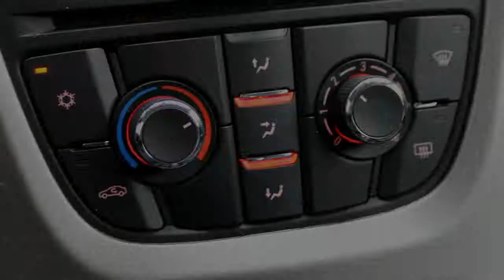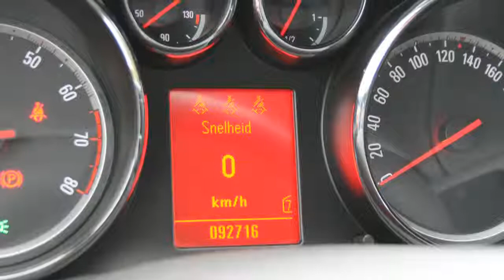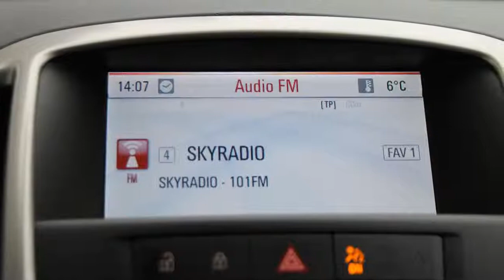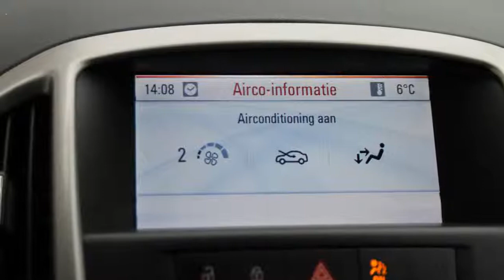Opel Astra 1.6 Edition